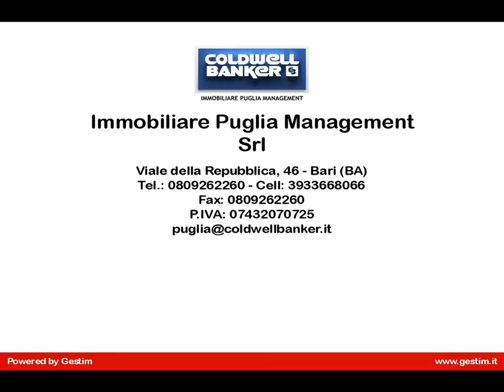Appartamento in Vendita a Casamassima (BA)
Apulia-Casamassima-Bari-.
Proponiamo in vendita immobile di nuova costruzione, situato nel centro di Casamassima.
L'appartamento è dotato dei migliori confort, e costruito seguendo tutte le normative vigenti.
E' composto da ingresso soggiorno, cucina abitabile, disimpegno,
un bagno e 2 camere da letto.
L'immobile è situato al 1° piano e gode di un doppio affaccio con due balconi.
Le rifiniture adottate nell'esecuzione di tale struttura prevedono tapparelle elettriche, aria condizionata, vasca idromassaggio nel bagno padronale, cassaforte di sicurezza, allarme e porta blindata.
C'è la possibilità di acquistare a parte il box-auto.